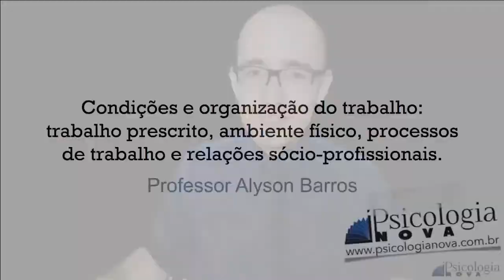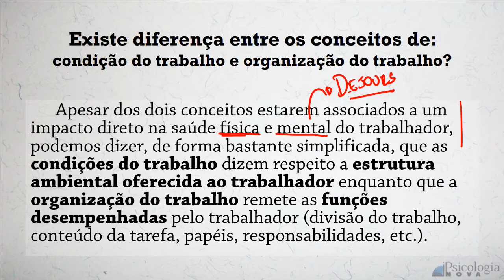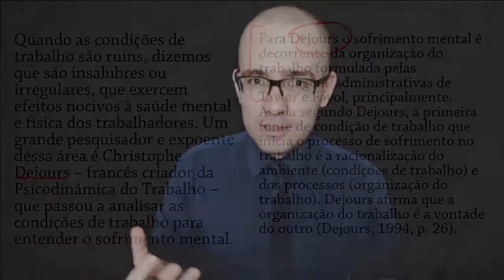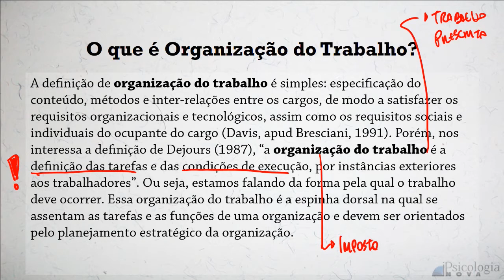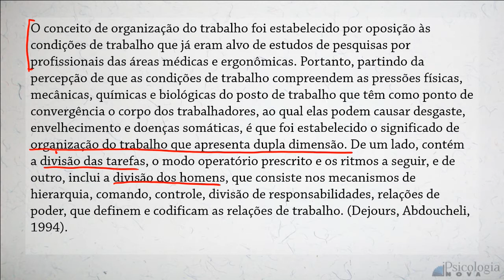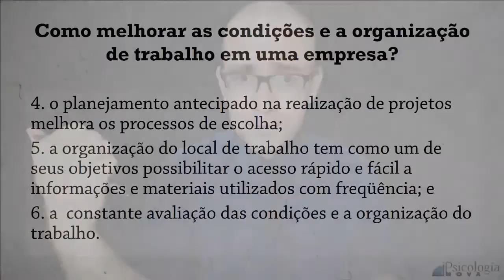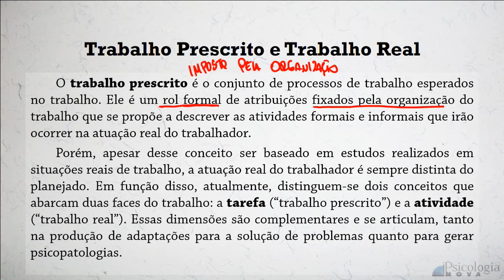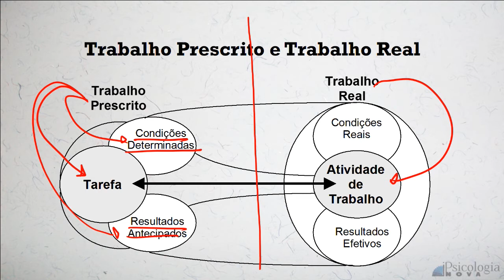Condições e organização do trabalho trabalho prescrito Parte 1